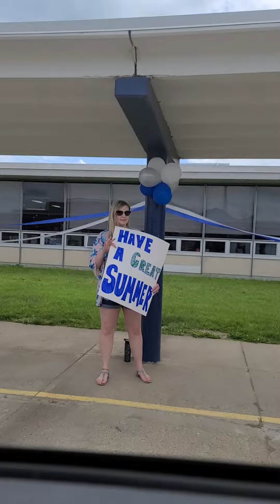End of the year parade for Warren Middle school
Catey's 8th grade year 2020